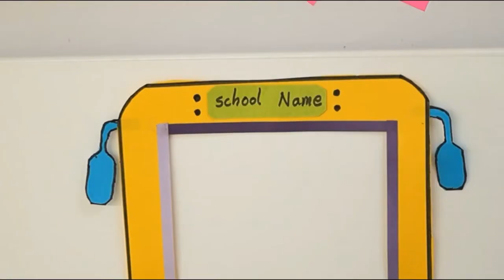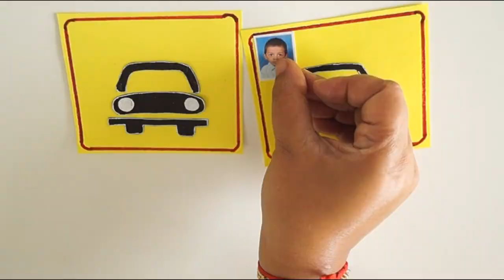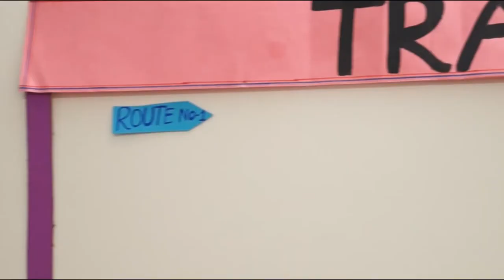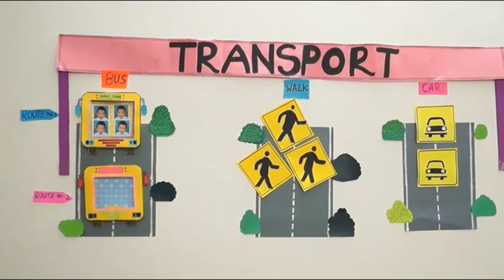Prepare transport chart in creative way | transport chart for school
transport ideas for school
transport chart drawing
transport chart bulletin board ideas
transport board making
transport chart design for classroom
transport chart ideas for classroom
transport chart ideas for school
transport chart for classroom
transport chart
how to make make transport chart for classroom
transport chart ideas
transport chart
transport chart
transport  chart for school
welcome chart ideas for classroom
prepare transport chart
how to make transport chart
classroom transport  chart ideas
transport chart ideas for school classroom
classroom decorating ideas
easy transport chart for classroom
chart idea for classroom
welcome back to school chart ideas
classroom decoration ideas
transport chart decoration
chart design ideas
chart for classroom
transport chart for kindergarten
chart decoration ideas
chart ideas
class decoration ideas with chart
classroom decoration
decoration ideas for classroom
how to make a transport chart for classroom
school board decoration idea
school decoration idea
unique transport chart ideas for classroom
welcome chart for classroom decoration
welcome to school decoration idea